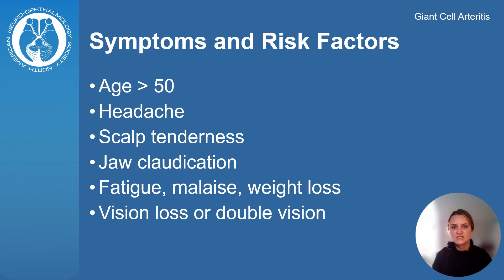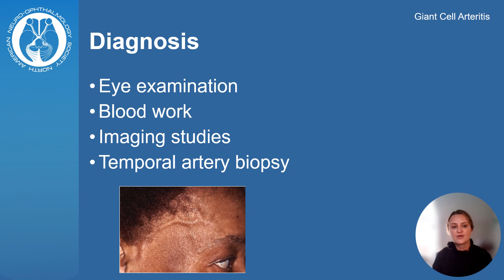Understanding Giant Cell Arteritis (GCA): Causes, Symptoms, and Treatment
Discover the ins and outs of Giant Cell Arteritis (GCA), an inflammatory condition affecting blood vessels mainly in the head and neck. This video delves into the symptoms, including vision problems, headaches, and jaw pain, and highlights the importance of early diagnosis and treatment. Learn how GCA can impact vision, leading to permanent loss, and why seeking a neuro-ophthalmologist's expertise is crucial. Explore the diagnosis process, treatment options involving high-dose steroids, and the potential for shorter treatment duration with tocilizumab. Understand the prognosis of GCA, emphasizing the significance of timely intervention to prevent vision loss and other serious complications.

Please consider supporting the North American Neuro-Ophthalmology Society (NANOS) so that we can continue creating valuable content for patients with neuro-ophthalmic conditions. NANOS is a 501 (c) (3) non-for-profit organization recognized by the IRS, so your gift is tax deductible.

🐦 X: @NANOSTweets